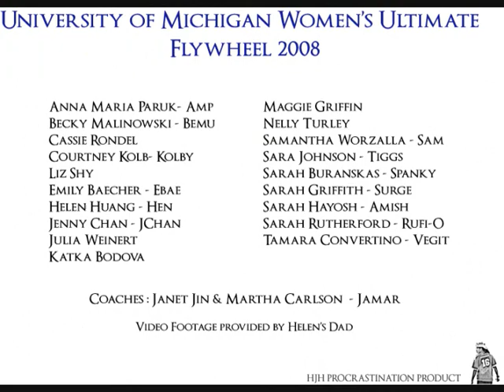Flywheel 2008 Pump Up Video - Ultimate Frisbee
University of Michigan Women's Ultimate team - Flywheel 2008. Not exactly a highlight reel. Footage from QCTU 2008. Song is Paper Planes by M.I.A.